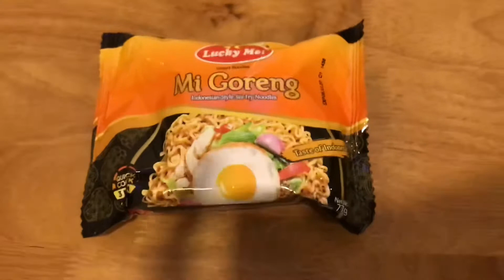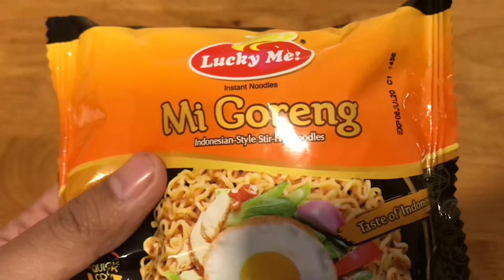Balut Embrio bebek , makanan khas filipina ( philippines ) - Bagaimana rasanya ?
Video kali ini saya akan menantang diri saya sendiri untuk makanan yang belum pernah makan sebelumnya dan makanan ini termasuk jarang di temui di Indonesia, Yaitu Telur Balut. Telur balut ini adalah telur bebek namun sudah berbentuk embrio telur yang mana sudah ada kepala badan di dalam telur itu. Maka dari itu saksikan video ini. Terima kasih.

Wassalam.